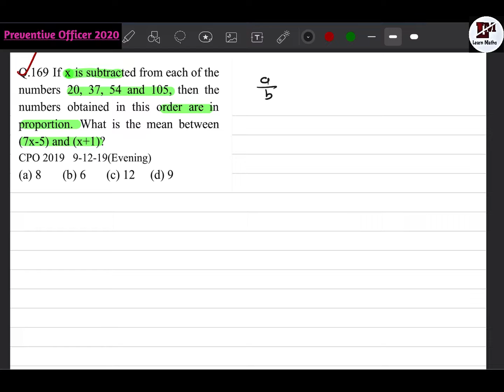If x is subtracted from each of the numbers 20 37 54 and 105 then the numbers obtained in this order